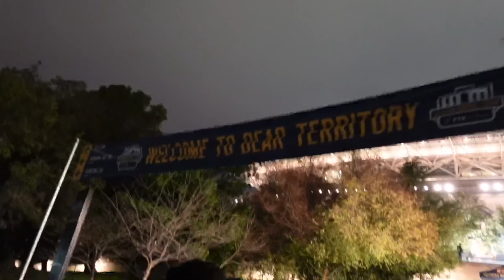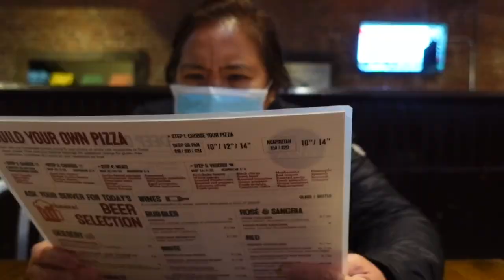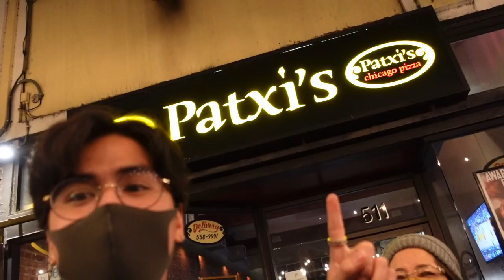UC BERKELEY DEAD WEEK VLOG but it's just the Study Breaks (SF, Game Day, Golf, etc.)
Yes, I studied, but tag along on my study breaks during my first Dead Week at UC Berkeley.